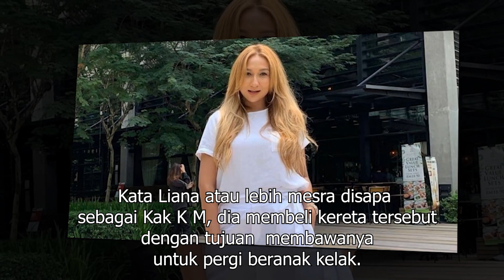Sarat Hamil Sempat Beli Kereta Mewah Mercedes Benz, Kak KM Liana Rosli Nak Bawa Untuk Pergi Beranak.